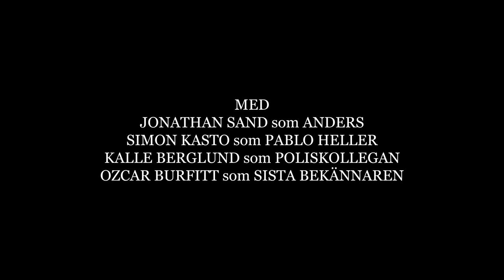Jag har syndat | Kortfilm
Pablo bekänner ett brott för Anders som har en dold agenda.

En kortfilm av
Ozcar Burfitt

Producerad av
Slunk Films

Filmad och klippt av
Ozcar Burfitt

Medverkande
Simon Kasto
som Pablo Heller

som Anders

Som Polisen

Grafisk formgivning
av Jonathan Sand

Musik
"Earnest"

Distribution av
KABELLARIUM